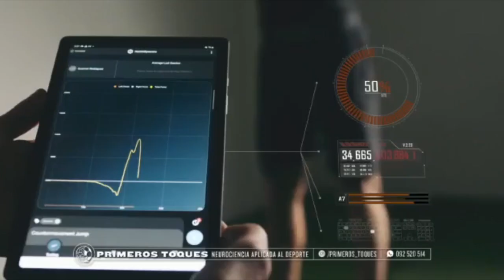🇺🇾 Durísimo y realista balance del vicepresidente de la AUF sobre el Mundial de Uruguay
Seguinos en 💻📱